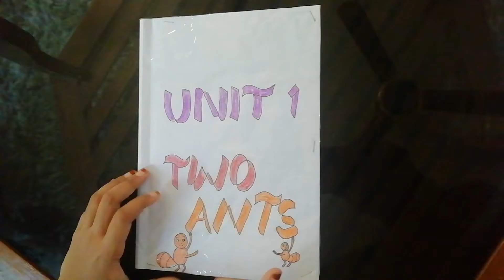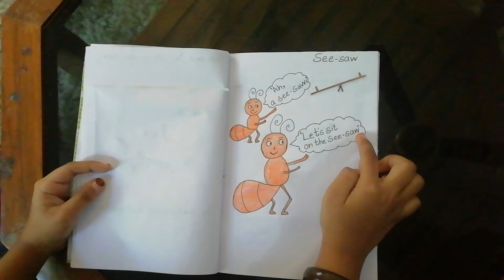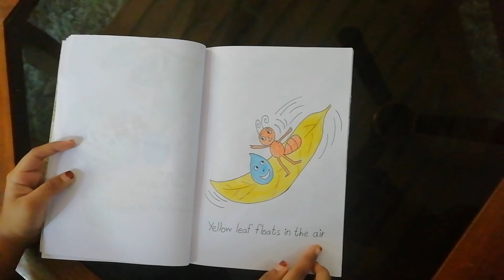Kids album presentation | English album 2 Ants | CHENJU'S WORLD